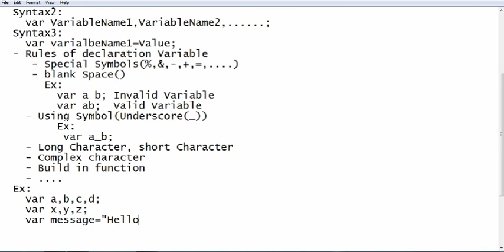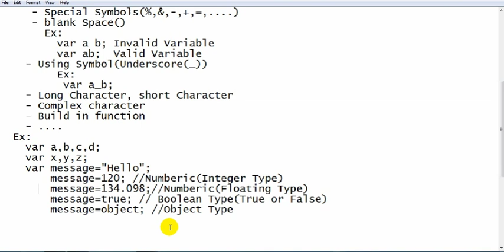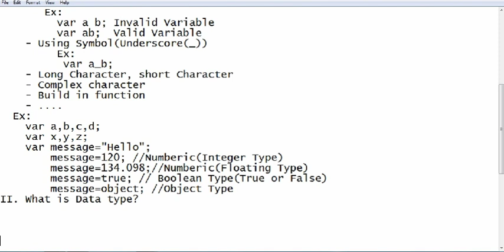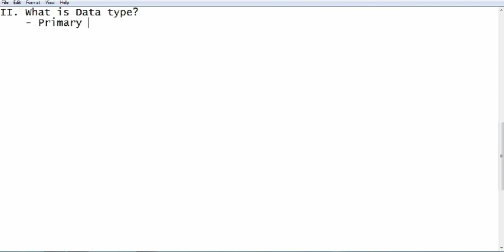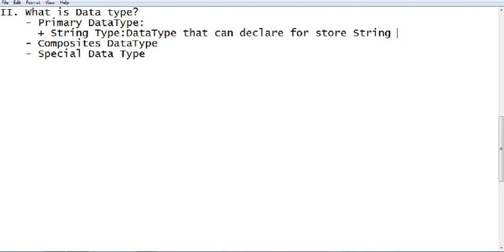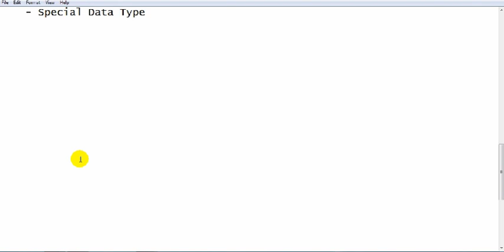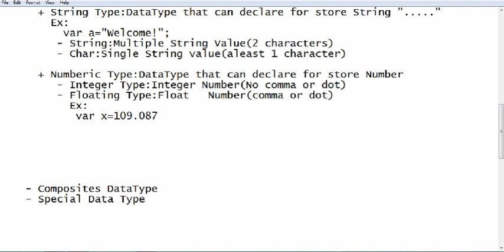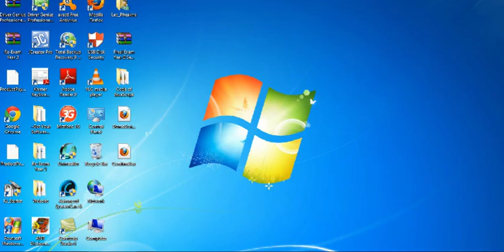JavaScript-18 Operator of JavaScript